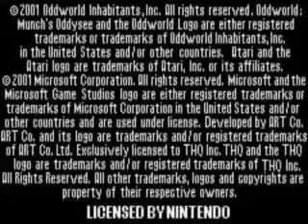Oddworld - Munch's Oddysee - Game Boy Advance